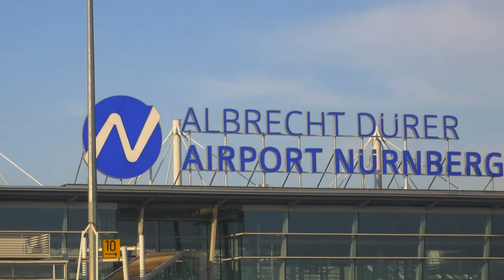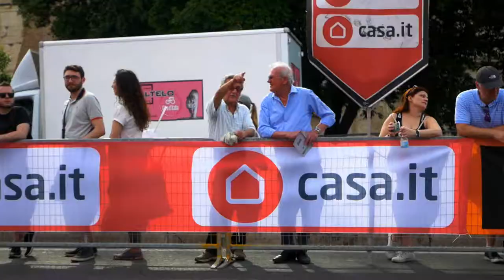Giro d'Italia 2018 - Roma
Travel video about my travel to the final stage of the Girl d'Italia 2018 in Rome.
Thanks to Education First for having us!